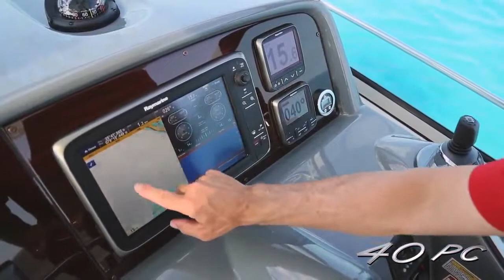Lüks Yat Modelleri : FORMULA 40 Performance Cruiser Yat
Lüks yat modelleri arasında en çok beğenilen modellerden biri olan Formula 40 PC sudaki konforunuzu en üst düzeye çıkarmak ve sevdiklerinizle mükemmel vakit geçirmeniz için tasarlanmıştır.
Formula 40 Performance Cruiser, mükemmelliğin ince zevklerle, üstünlüğün özgünlükle buluştuğu noktadır. Kendi rüya teknenize adım atmanın, aileniz ve sevdiklerinizle denize açılmanın zamanı geldi.
Satılık lüks yat modelleri, en iyi yatlar Formula Boats Türkiye'de Alabileceğiniz en güzel yüksek performanslı şık ve ultra lüks yatlar uygun fiyatlarla